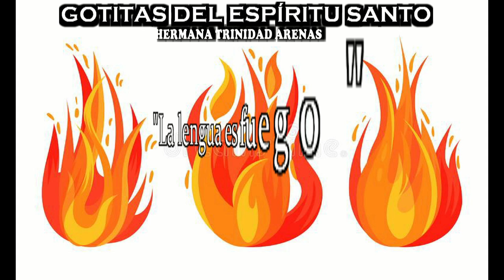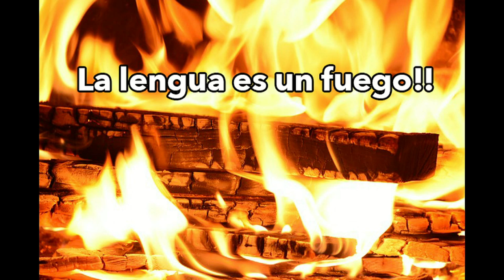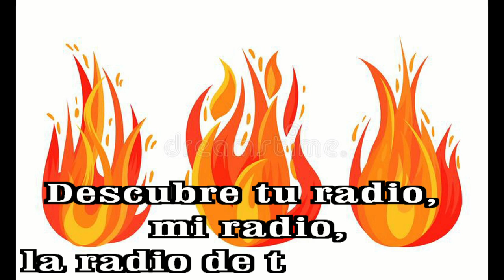GOTITAS DEL ESPIRITU SANTO AÑO 3 NUMERO 88 10 NOVIEMBRE